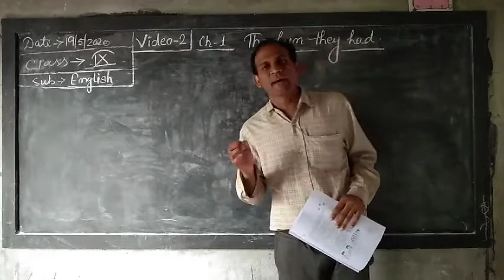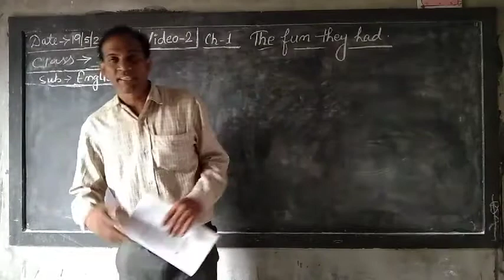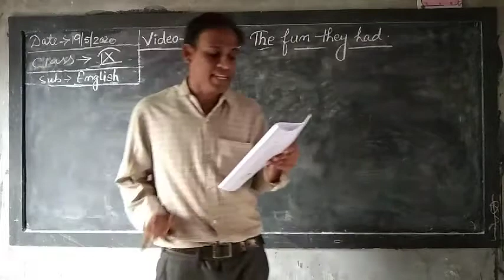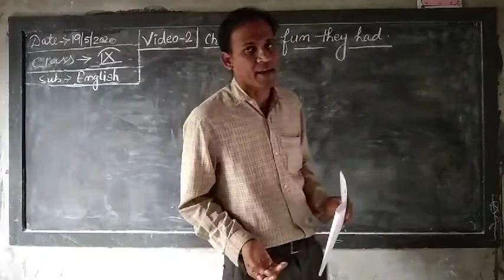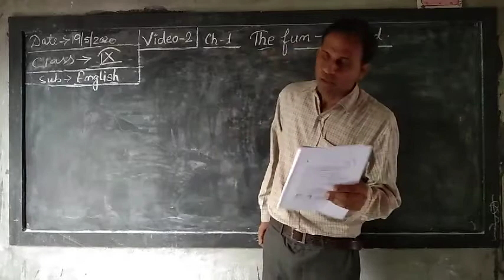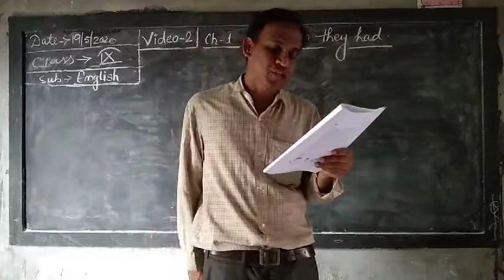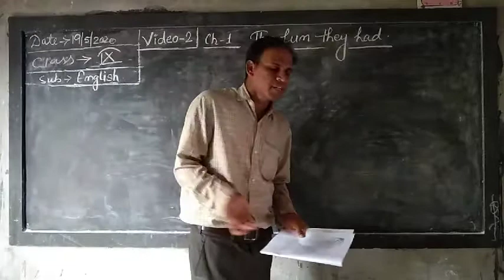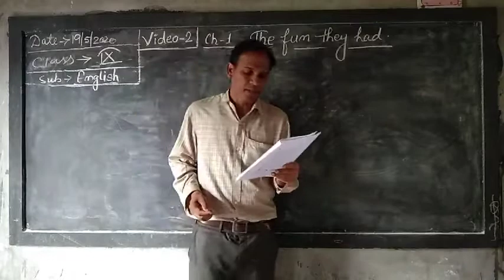Class - 9, Sub - English, Ch - 1, Video - 2